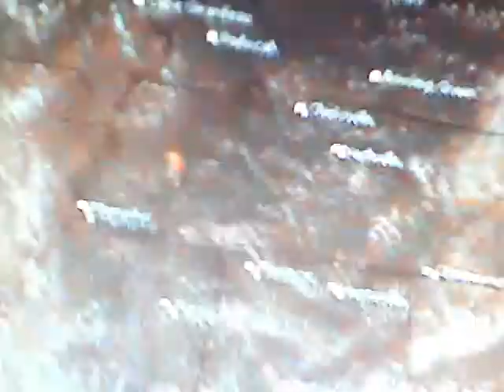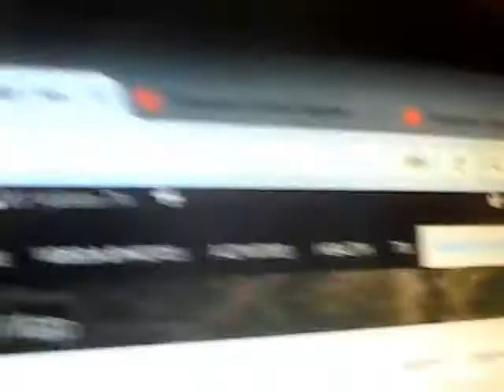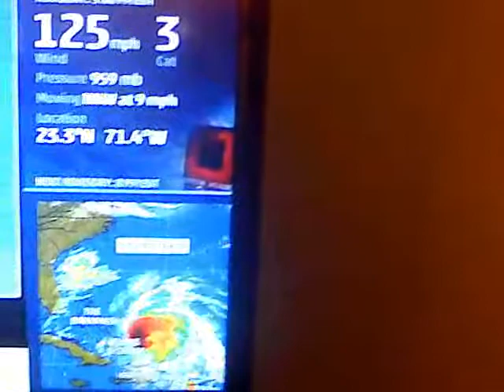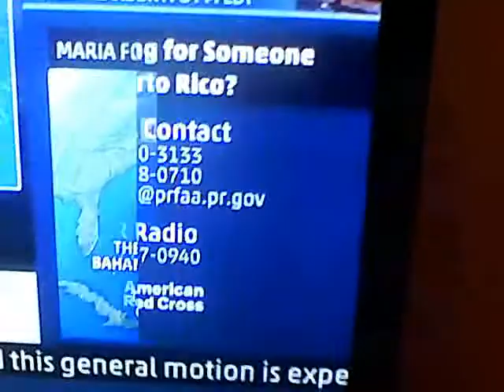2017 September 22 16 50 54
Hello You Tube Friends and Good Friday evening September 22, 2017 here`s your local climate summary & forecast for the Jackson & West TN area.